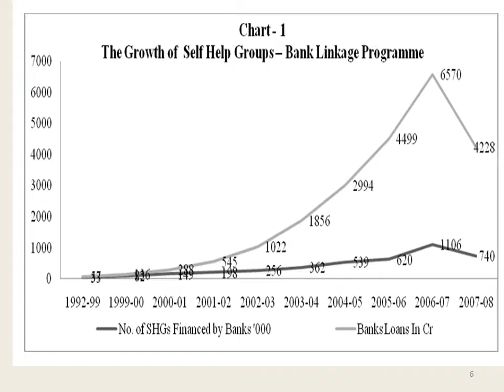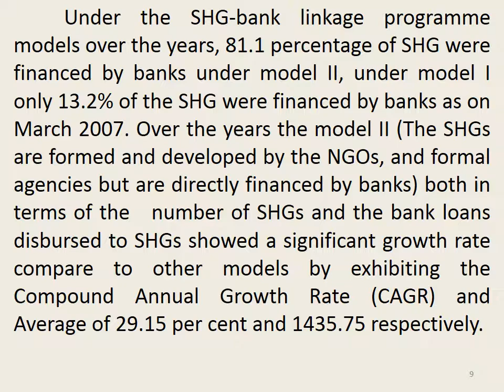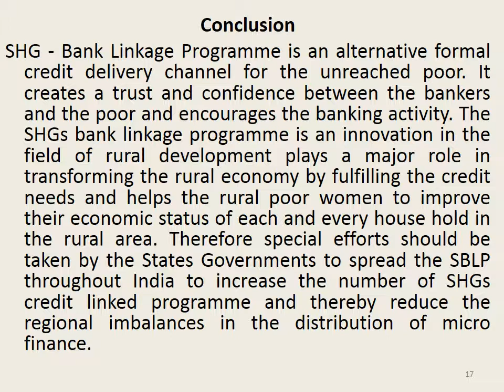The Spread of Self Help Groups – Bank Linkage Programme In India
The SHG bank linkage programme launched by NABARD has emerged as the largest and most cost-effective micro finance innovations. The principal objective of the SHG Bank linkage programme is `economic empowerment of rural poor by improving their access to the formal credit system through various credit innovations in a cost-effective and sustainable manner' besides promoting saving habits among the poor.